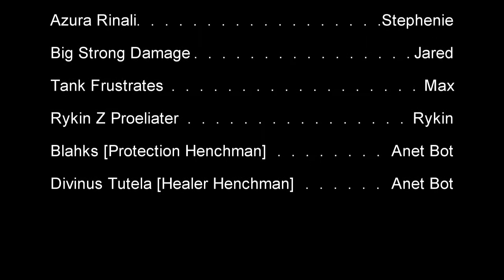[PvE] Goes PvP in Heroes Ascent